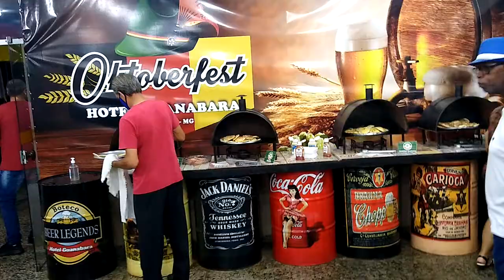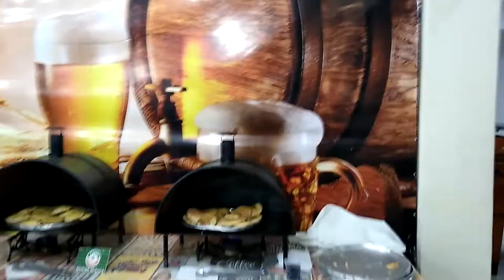ROCHA TOUR PASSEIO À SÃO LOURENÇO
Rocha Tour Passeio à São Lourenço, primeira noite Rodzio de Pizza Guanabara